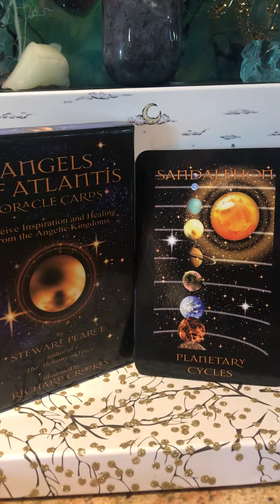Daily Reading April 25, 2019